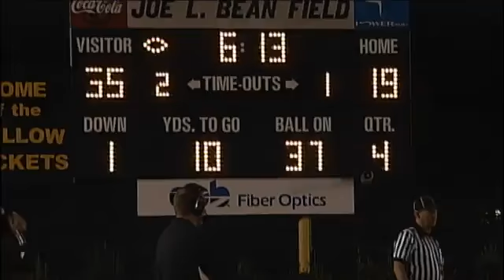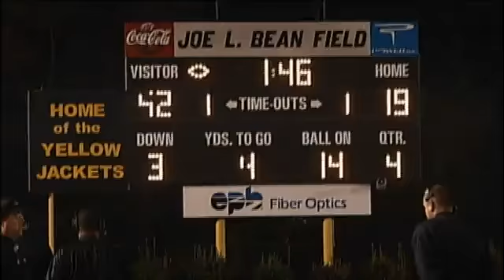Touchdown Friday Night: (10-19-12) Part - 2